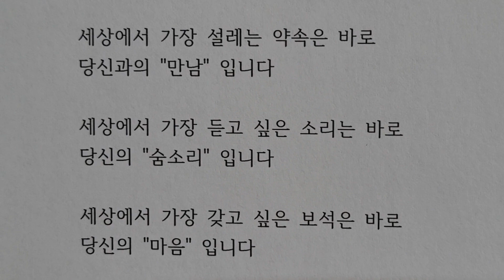세상에서 가장 아름다운 꽃 ㅡ 시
이해인 지음